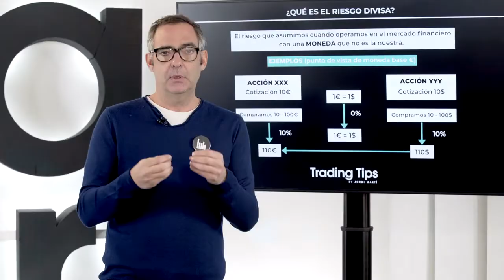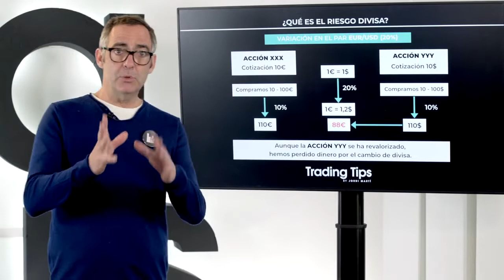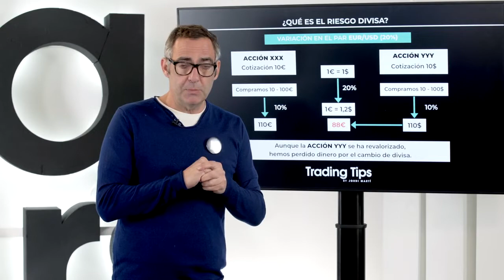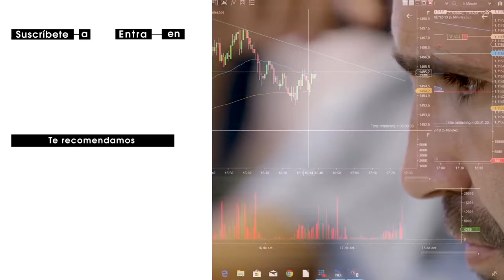QUÉ ES EL RIESGO DIVISA | TRADING TIPS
Jordi Martí, trader profesional y jefe de estudios de La Factoría nos acerca las claves de invertir en divisas. ¿Qué riesgo asumimos cuando operamos en el mercado financiero con una moneda que no es la nuestra?

En Canal Trader encontrarás el primer reality de TRADERS del mundo en YouTube y todo lo necesario para convertirte en un profesional de las finanzas. Aprende a invertir en bolsa con los mejores profesionales y descubre los mejores trucos para conseguir tu libertad financiera.